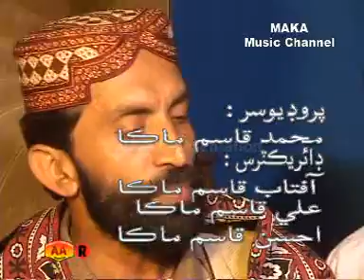Khanyaon Khili Nain - Syed Wazeer Ali Shah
Syed Wazeer Ali Shah - Malik Tu Be Tu Dar - Vol 5 - Sindhi AA Production koyal @TharProductionPak